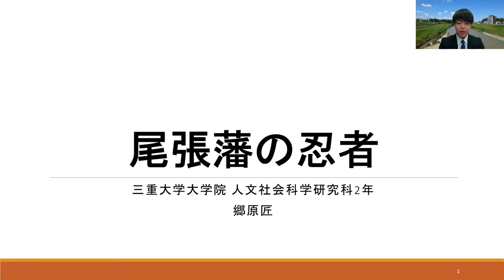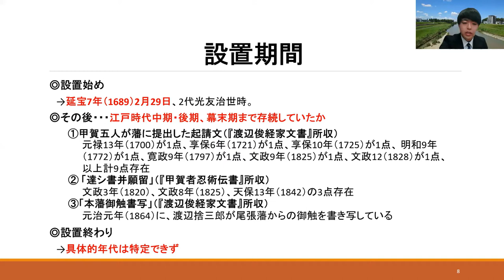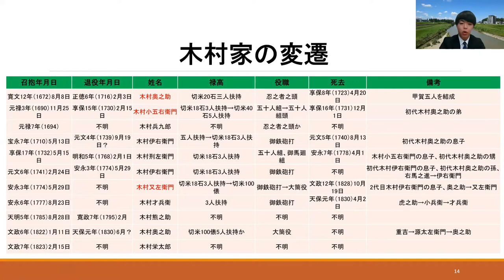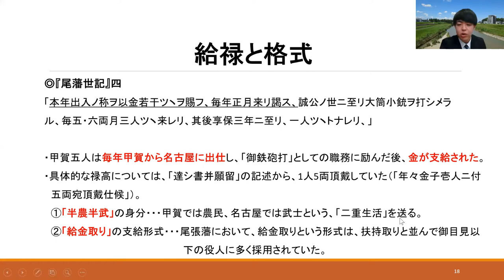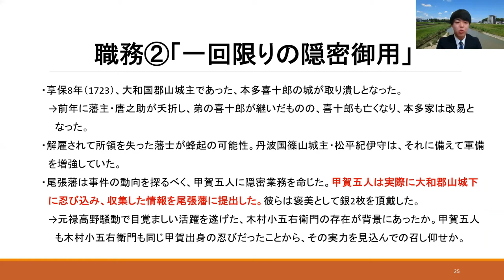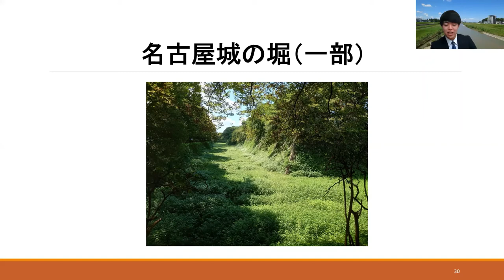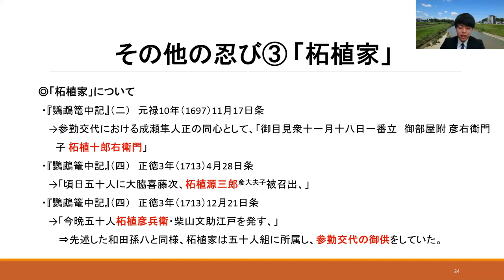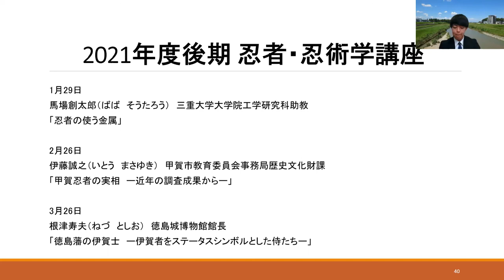尾張藩の忍者 郷原 匠（三重大学大学院人文社会科学研究科修士課程）三重大学伊賀連携フィールド2021年度前期市民講座 「三重大学の忍者研究」2021年9月25日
三重大学伊賀連携フィールド2021年度前期市民講座
動画の最後に伊賀市のPR動画がございます。